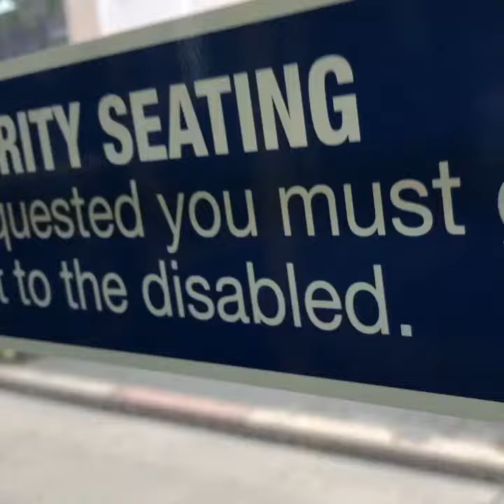NYPD can’t take this man down